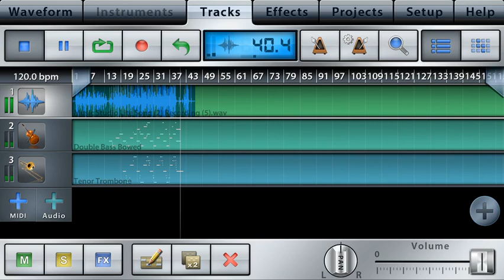Another one of my short little diddies